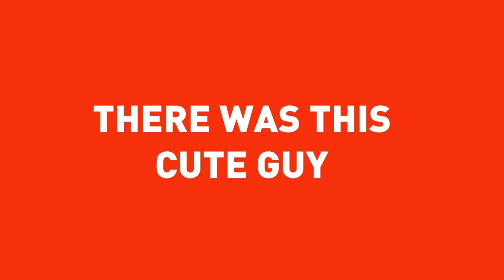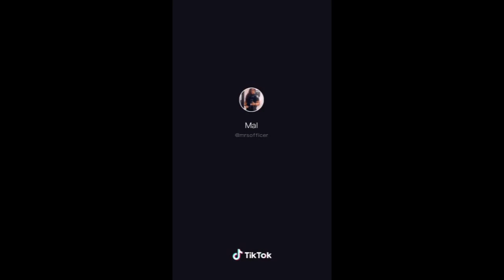Can I pet that dog? TikTok original! (This gone viral)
This hilarious video we found on TikTok? Boy asking "Can I pet that dawg"?
Mom says no, but see the reactions of those guys!

We all love Tik Tok! Enjoy this viral compilation.